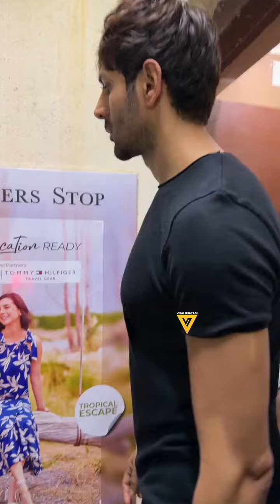kartik भाई के साथ एक फोटो तो बंता है 🤩🤩😃